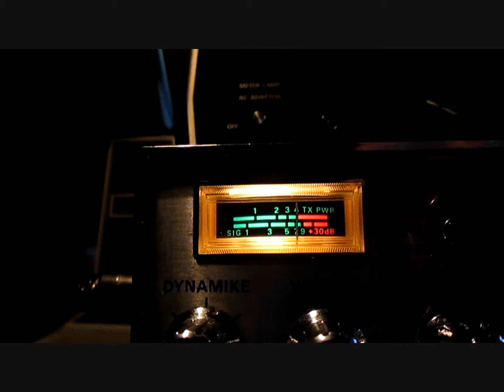Retards on 38LSB Nov.14, 2015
These assholes need to be tracked down.
CB radio idiots
Ham radio operators come up and jam the CB band